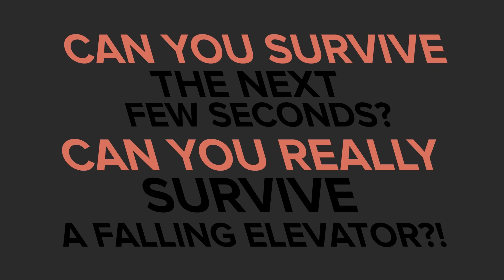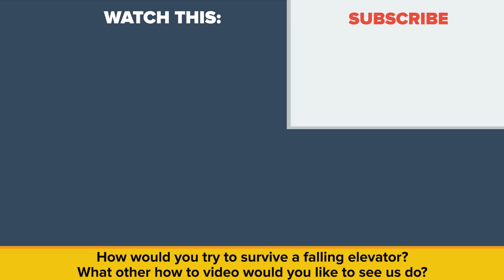How To ACTUALLY Survive A Free Falling Elevator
We've seen it in movies before, the characters are in an elevator, suddenly the lights go out, and the elevator starts to shake. The characters scream as the elevator plunges down 40 stories, but is that something you could survive in real life? In today's video we're going to show you the best way to survive a free falling elevator.